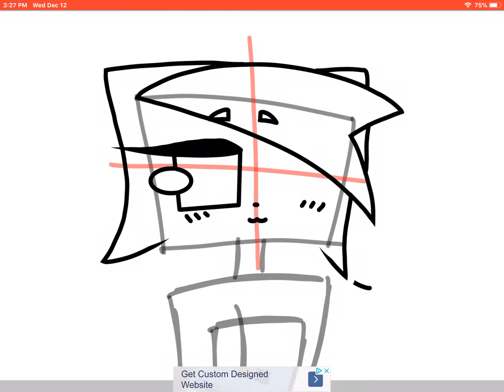Drawing Audine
I might change my art style cause I’m not good at drawing